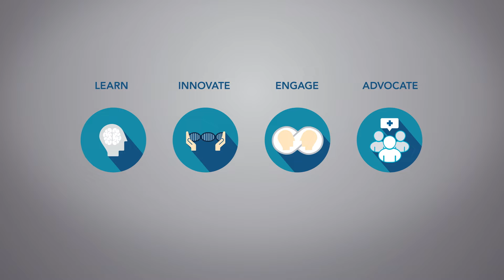Cultural Simulation - Interprofessional Education Activity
Students from the Medical College of Wisconsin School of Pharmacy met up with the Medical College of Wisconsin – Central Wisconsin medical students in Wausau for an interprofessional education (IPE) activity that simulated the interaction between different cultures.  This activity gave the pharmacy and medical students insight into the interactions between healthcare providers and their patients.